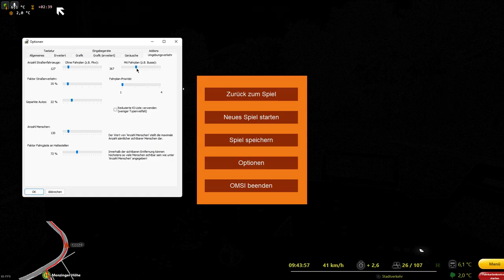Let's Play Omsi 2 GEROLSTEIN/ Meine Meinung zur MAP! MAN NG 283